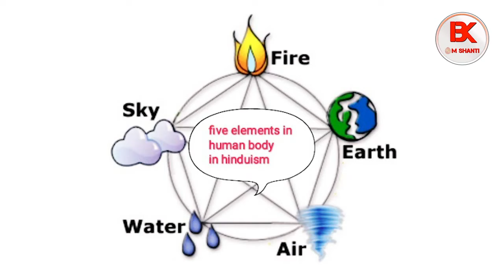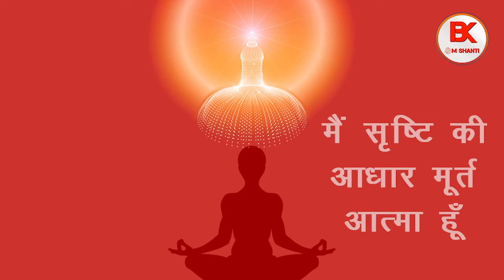7 दिवसीय राजयोग कोर्स - Day 3 (Part 1) कल्प वृक्ष का रहस्य I Secret of KALPA TREE - BK 7Day Course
राजयोग कोर्स व्हाट्सएप ग्रुप जॉइन करने के लिए आप इस नंबर पर मैसेज करें👇